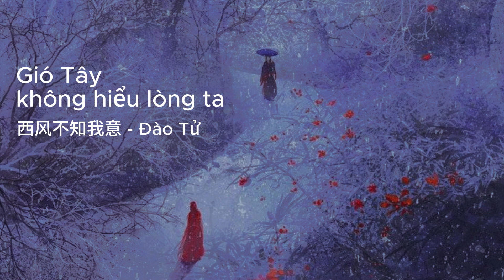[Vietsub & Pinyin] Gió Tây không hiểu lòng ta - 西风不知我意 - L(Đào Tử)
Mưa thu không hiểu nỗi lòng ta
Ta cũng không hiểu được trái tim người
Lyric:
城南心绪难寄
西风不知我意
落叶一片又一片
细雨落屋檐
怎么你回眸一眼
我记了万年
相识如昙花一现
再难续前缘
我夜夜孤枕难眠
再见再也不见
城南心绪难寄
西风不知我意
不知思念如何下笔
夜夜我倍思君
城北相思难续
秋雨不知我愁
奈何我读不懂君心
只能独坐西楼
相识如昙花一现
再难续前缘
我夜夜孤枕难眠
再见再也不见
城南心绪难寄
西风不知我意
夜夜我倍思君
城北相思难续
秋雨不知我愁
只能独坐西楼
城南心绪难寄
西风不知我意
夜夜我倍思君
城北相思难续
秋雨不知我愁
只能独坐西楼
Pinyin:
chéng nán xīn xù nán jì
xī fēng bù zhī wǒ yì
luò yè yī piàn yòu yī piàn
xì yǔ luò wū yán
zěn me nǐ huí móu yī yǎn
wǒ jì liǎo wàn nián
xiāng shí rú tán huā yī xiàn
zài nán xù qián yuán
wǒ yè yè gū zhěn nán mián
zài jiàn zài yě bù jiàn
bù zhī sī niàn rú hé xià bǐ
yè yè wǒ bèi sī jūn
chéng běi xiāng sī nán xù
qiū yǔ bù zhī wǒ chóu
nài hé wǒ dú bù dǒng jūn xīn
zhī néng dú zuò xī lóu